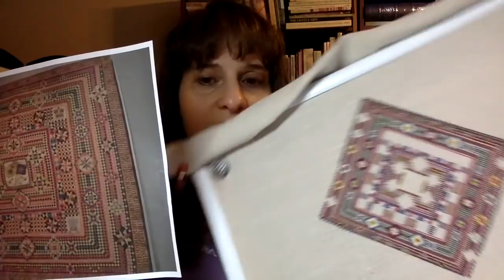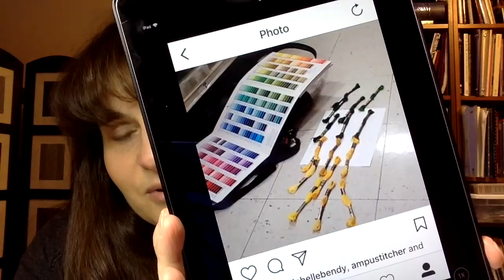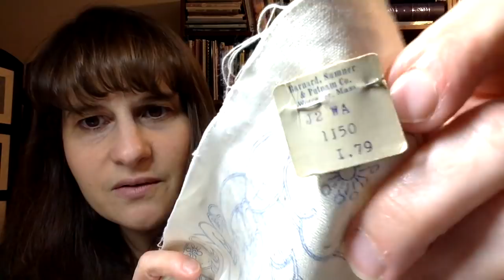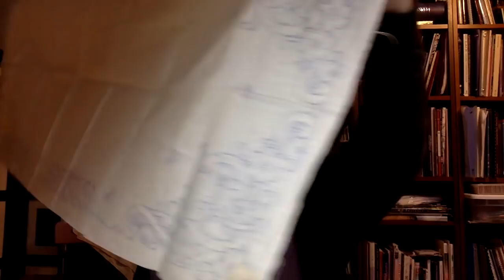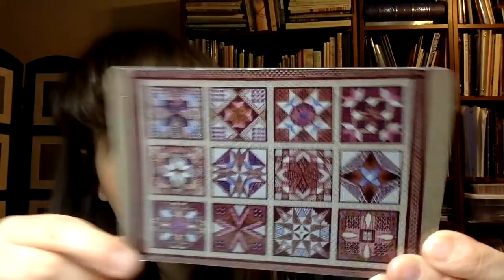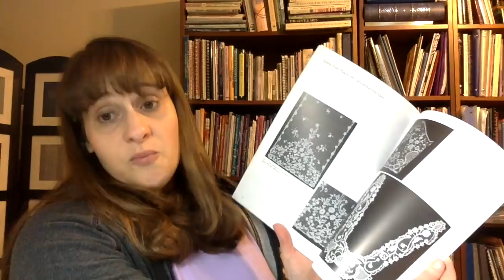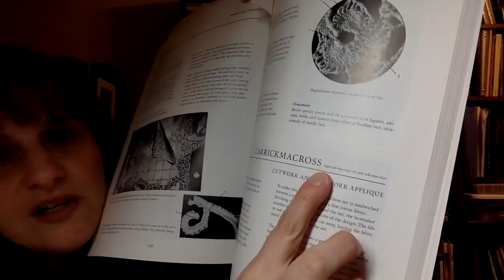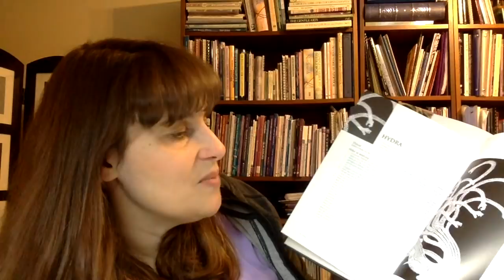Flosstube #22: colors, projects, Olympic inspiration, and a new kind of lace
My Etsy store

Ali's Stitching Studio:  She talks about her color choice matching to fabric starting at 17:20 and the Australian quilt historian magazine article at 27:00